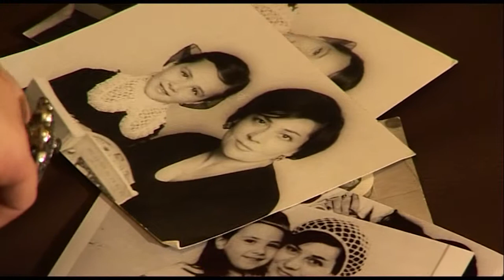Eter Chelidze 75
Eter Chelidze Анри Джохадзе